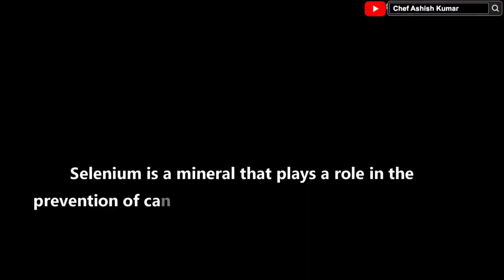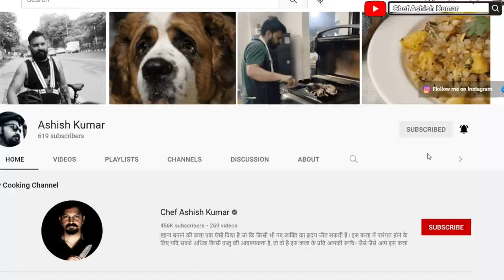तिलापिया फिश करी | Tilapia health benefits | Tilapia fish curry recipe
Today, I am presenting with you Tilapia Fish Curry. Tilapia is a type of fish that is native to only the Middle East and Africa. It is now farm-raised in over 80 countries worldwide. Tilapia is a popular food source due to its affordability and numerous health benefits.
In this video, I am cooking a curry recipe out of this amazing fish. Let's get into it.

वीडियो में प्रयोग कढ़ाई को खरीदने के लिए नीचे click करें -

Ingredients:
500 grams of Tilapia, Salt, and turmeric to season the raw fish, 150 grams of onion, 5-6 green chilies, 2 teaspoons of ground coriander, 1 teaspoon of ground cumin, 1/2 teaspoon of turmeric. 1/2 teaspoon of Garam Masala, Red chili powder as per taste, 1/2 teaspoon of Kitchen King Masala, 1 teaspoon of Kashmiri chili powder, Salt as per taste, a ladle of Mustard oil(60-80ml), 1/4 teaspoon of Fenugreek seeds, 2 pinches of Nigella seeds, 2-3 whole red chilies, 3-4 curry leaves, 1 tablespoon of ginger garlic paste, a few chopped coriander leaves to garnish, and oil to deep fry fish.

Gear used in this video-
Camera:

Gaming Laptop for editing